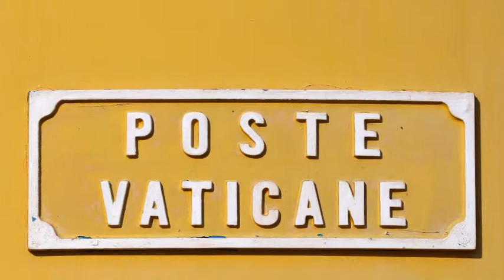Immagini e parole-Raquel Saenz